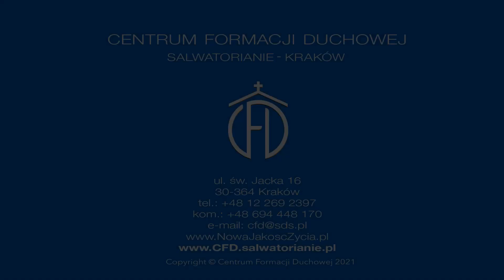Tajemnica Królestwa [Słowo na jutro 329]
Piotr Stawarz SDS
Sobota, XVI Tydzień zwykły
Czytania:
Wj 24, 3-8; Ps 50 (49), 1b-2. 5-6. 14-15; Mt 13, 24-30